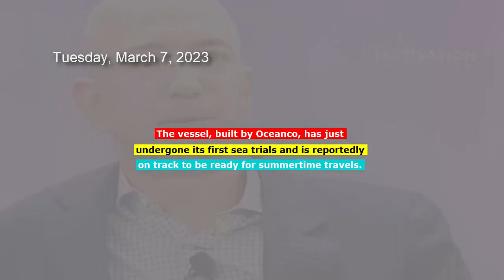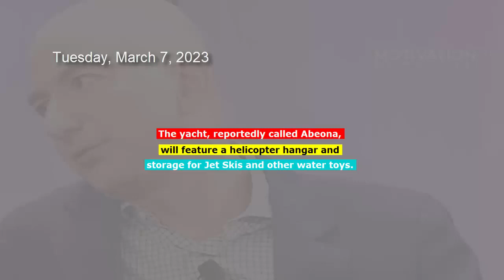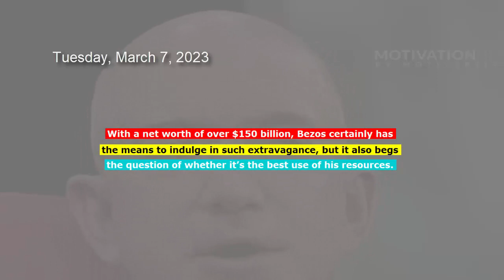The $500 Million Megayacht Inside Jeff Bezos's Luxurious New Toy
In this video, we explore the world of luxury yachts and take a look at Jeff Bezos's latest acquisition, the $500 million megayacht, Y721 Koru. Built by Oceanco, this magnificent vessel has just undergone its first sea trials and is reportedly on track to be ready for summertime travels.

At 417 feet in length, the Y721 Koru is the largest sailing yacht in the world and boasts three decks, three sails, and a swimming pool. However, the yacht has faced some setbacks, including an issue with the Koningshaven Bridge in the Netherlands that almost required it to be dismantled to allow the yacht to pass through.